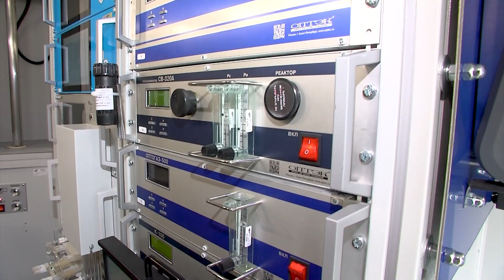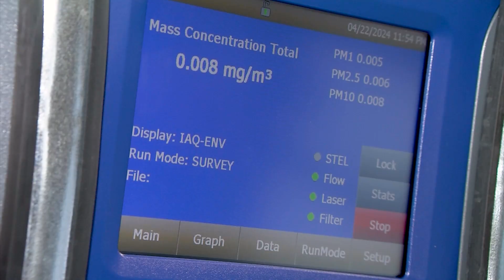Центр коллективного пользования «Экоаналитика»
В химическом корпусе Южно-Уральского государственного университета открылась уникальная для области лаборатория – Центр коллективного пользования «Экоаналитика». В нем ученые могут точно определять химический состав загрязняющего вещества.